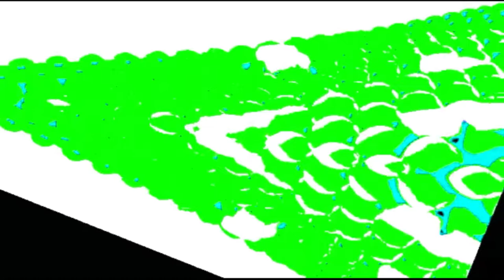Combined logo effects #16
now are 3 combined effects